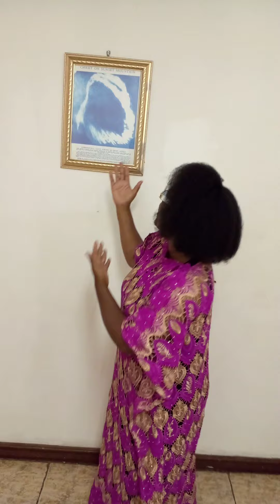Sr Ruth Maboso dans "LIPATA NA KEMBO"